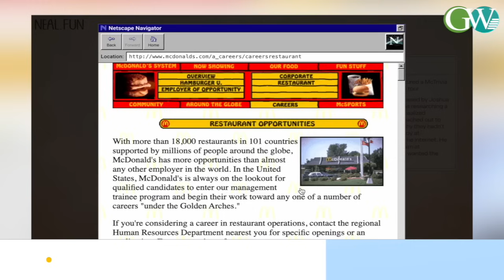OCT 29 INTERNATIONAL INTERNET DAY :CELEBRATING THE POWER OF TECHNOLOGY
International Internet Day Is Celebrated On October 29 Every Year Across The World To Celebrate The Usage Of The Internet For The First Time. The​ Day Marks The Sending Of The First Electronic Message Which Was Transferred From One Computer To Another In 1969. The Internet Is Considered One Of The Most Relevant Inventions In Human History As It Connects People Worldwide Like Never Before.